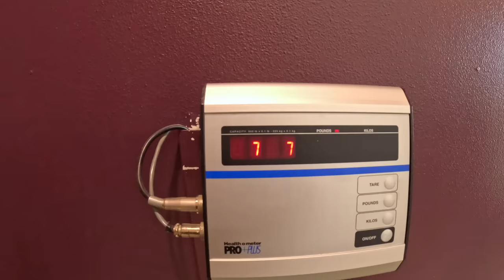First Dog in History to Gain Both Titles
Alrick is The Modern Malinois because he exemplifies what it means to be the entire package. He can be confident and work in any environment with gusto, yet is safe around kids. He can bite like his life depends on it without ever entering 'fight or flight' mode.  Alrick has the perfect blend of complete self-assuredness and a desire to be social. His joints are certified and his heart is pure. Most important, he is just some kind of Poohpup.